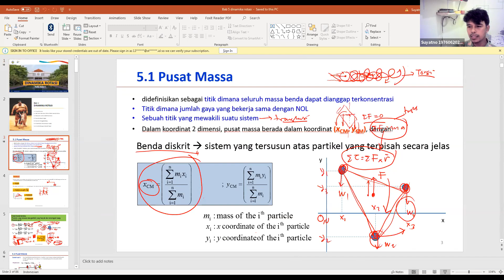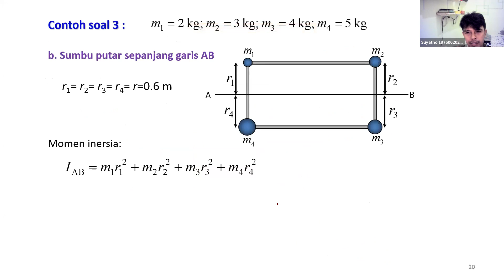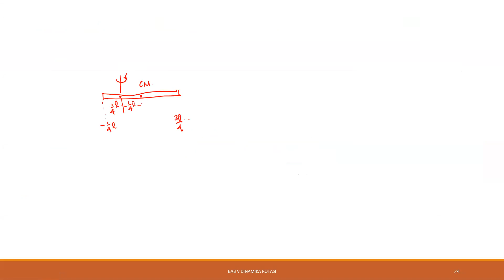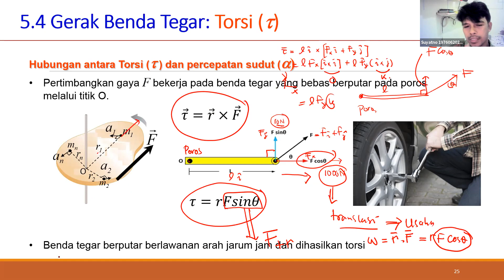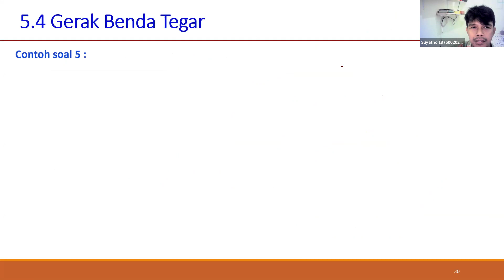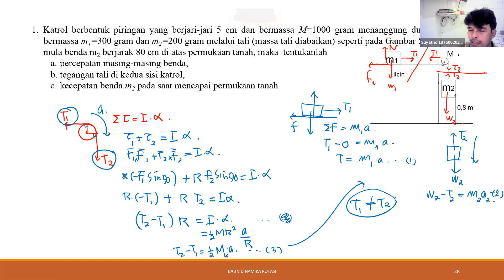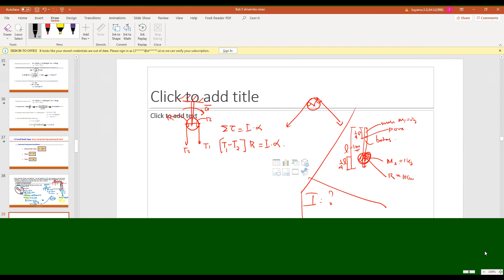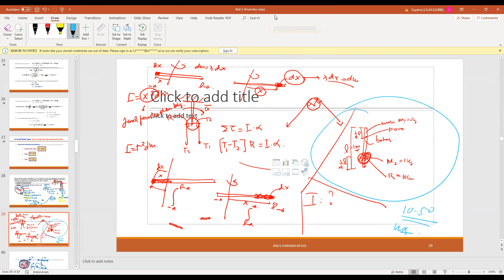Dinamika rotasi-Momen Inersia dan torsi